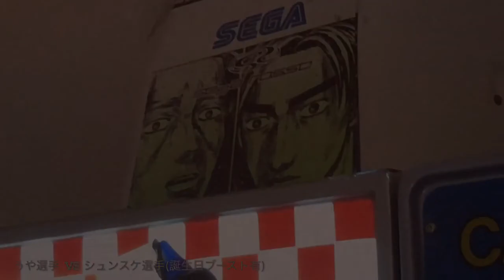第6回バーチャレーシング世界大会 決勝戦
うや選手 vs シュンスケ選手